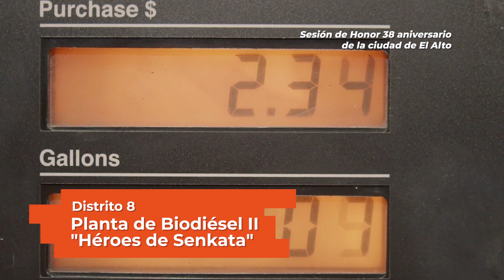Obras de altura para El Alto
¡Más obras para la ciudad de ElAlto!
Trabajamos arduamente en políticas para el desarrollo de cada región del país. Durante la Sesión de Honor por el 38 aniversario de esta joven ciudad, anunciamos grandes proyectos en beneficio de alteñas y alteños.
- Planta de Biodiésel “Héroes de Senkata”
- Museo Nacional de las Culturas
- Viaducto de La Ceja de El Alto